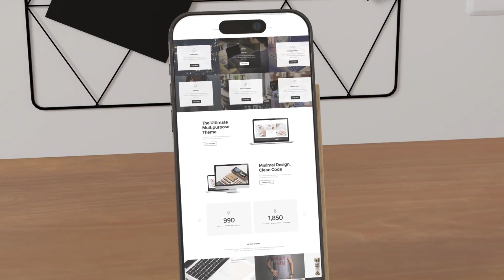Website Design Mockup Video on All Devices - After Effects Template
Website Design Mockup Video on All Devices is 3d rendered interior with 3 apple devises to create web, app promotion video, intros or slideshow.

After Effects Template Features:
- Adobe After Effects CS6 and above versions
- FullHD (1920×1080) resolution / 30 fps
- 06 unique scenes, with placeholders for media (photo or image)